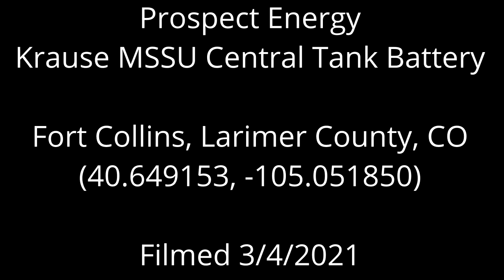Prospect Energy Krause MSSU Central Tank Battery, Larimer County, CO (March 2021)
Prospect Energy
Krause MSSU Central Tank Battery
Fort Collins, Larimer County, CO
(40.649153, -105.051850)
Filmed 3/4/2021